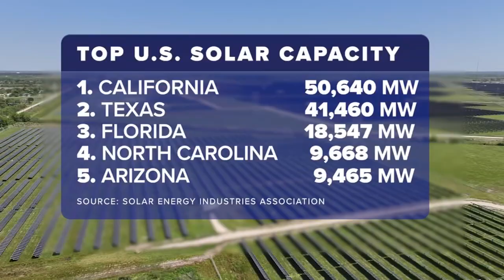Massive solar farm provides enough power for 70,000 Texas homes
The Myrtle solar farm located near Angleton in Brazoria County was completed in 2023 and spans 2,400 acres. That's roughly the size of 1,800 football fields.